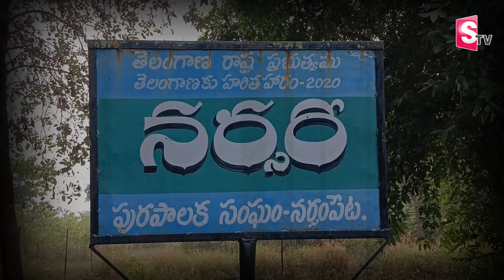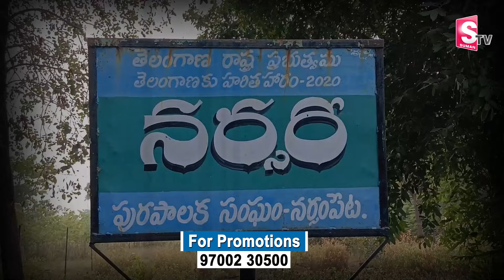నర్సంపేట లో అధికారుల నిర్లక్ష్యం తో నీరు గారుతున్న పథకం | Narsampet Haritha Haram scheme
Watch
 నర్సంపేట లో అధికారుల నిర్లక్ష్యం తో నీరు గారుతున్న పథకం | Narsampet Haritha Haram scheme | @sumantvmahabubabad

SumanTV Mahabubabad is an official YouTube Channel which will constantly keep you updated with the latest breaking news, trending topics, entertainment videos, viral videos, health and beauty tips, numerology tips and others. Stay updated with Tollywood latest happenings and other social media viral news exclusively on SumanTV Mahabubabad.